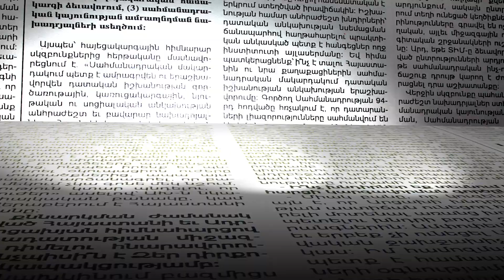Ես լավ զոքանչ եմ. Ջուլիետա Ստեփանյան